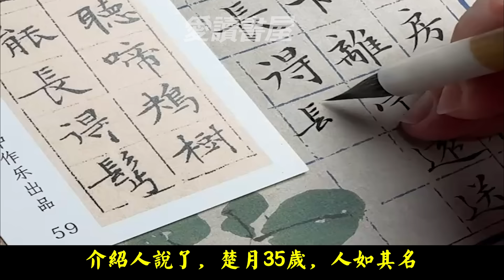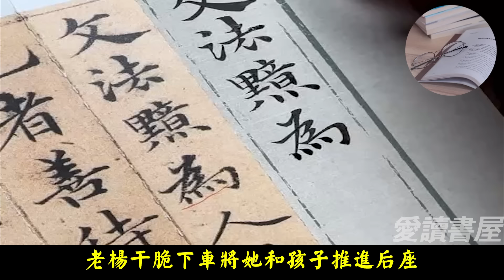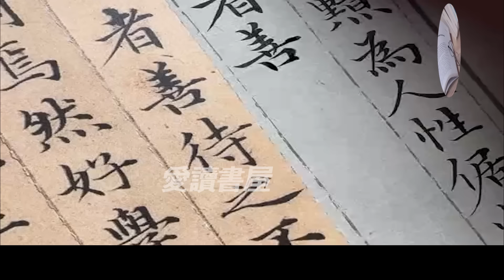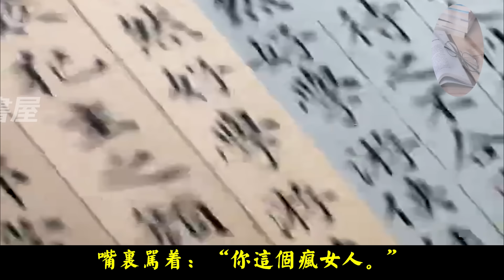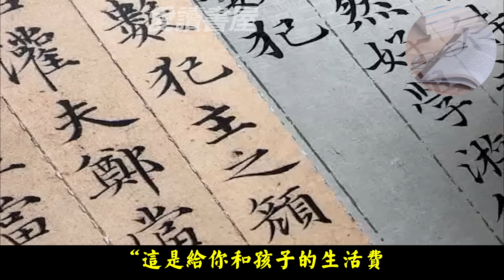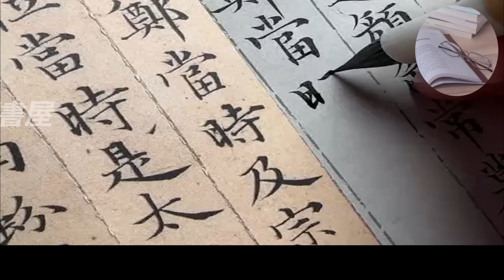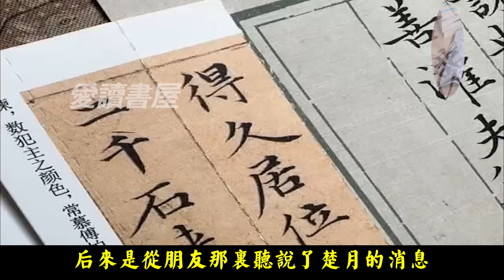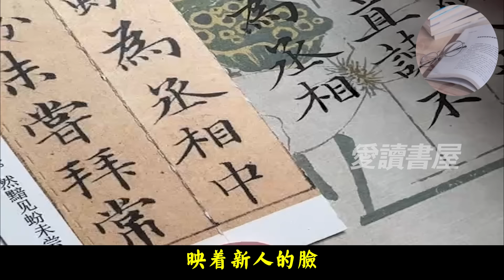经典微小说欣赏《既然离婚了，就请你别站在前夫的生活里，放过他，就是放过你自己！》作者：刘小念！